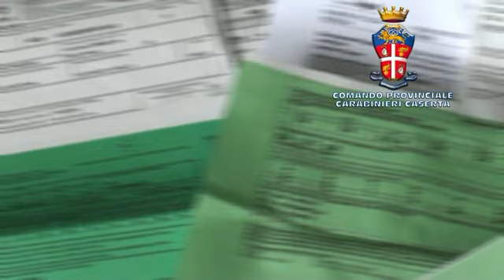Filmato Operazione Mondragone